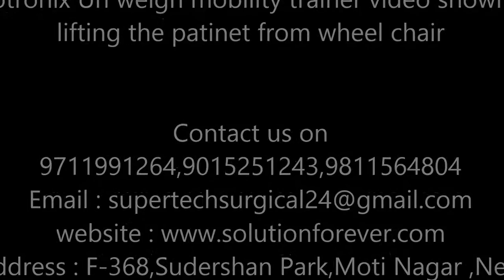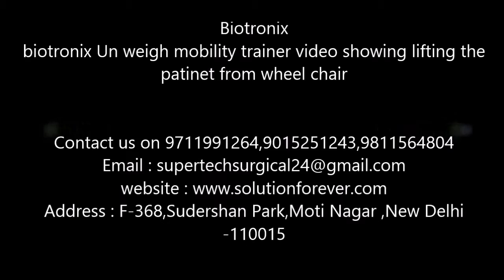supertech surgicals partial body weight system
Address : F-368,Sudershan Park,Moti Nagar,New Delhi -110015